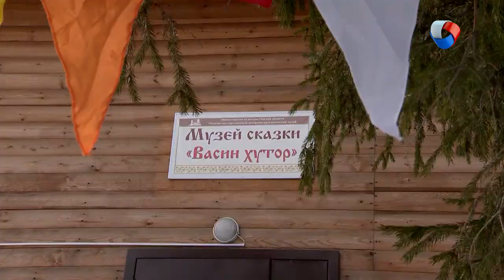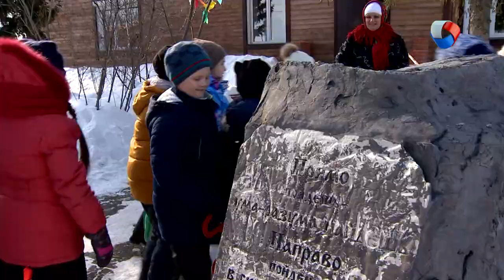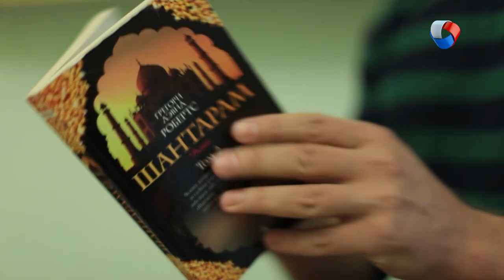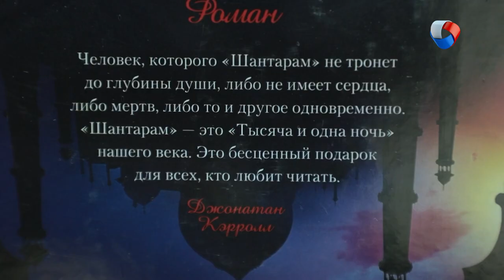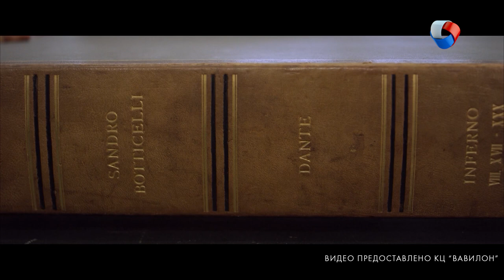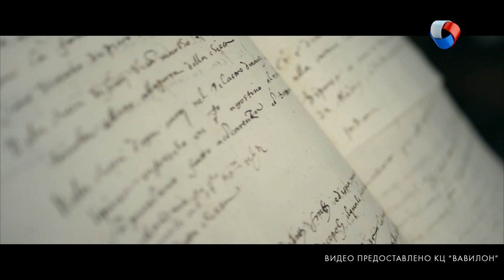Масленичные выходные | Свободное время 5 (2019)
В новом выпуске ТВ - проекта "СВОБОДНОЕ ВРЕМЯ" мы
Попробуем масленичные блины по рецепту Бабы-Яги,
Отправимся в музыкальное путешествие по Африке вместе с THEODOR BASTARD,
Узнаем всё о рокерской юности аккордеониста Петра Дранги,
И увидим вблизи знаменитую "Карту Ада" Сандро Боттичелли!

Программа: «Свободное время» - Масленичные выходные.

Каждое воскресенье в 20.00 на телеканале «Продвижении» (ОМСК)